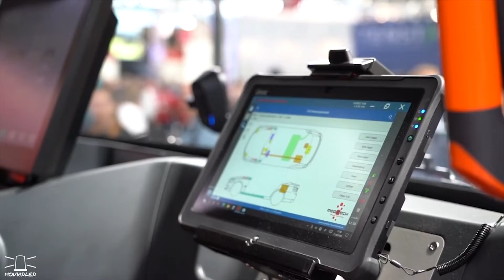LEANDRO ARRIBALZAGA - BOMBEROS Y SU EXPERIENCIA EN EUROPA